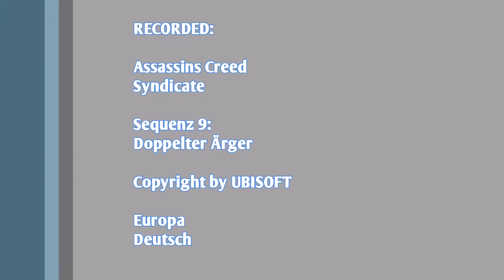Assassins Creed Syndicate [061] Sequenz 9 Story: Doppelter Ärger - Let's Play ACS German Gameplay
Ich spiele hier Syndicate mit dem Hauptdarstellern Jacob & Evie Frye in London um die 1860.

Man spielt als einer von zwei Zwillingen um London den Templern zu entreissen.